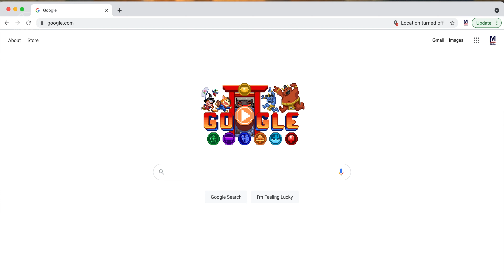S2 EP0026: Phil Plummer of Montezuma Winery, and Idol Ridge and Fossenvue Wineries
I hope everyone had a great Thanksgiving, and welcome to Season 2!  Download the podcast on your favorite app for more content!

Today we are speaking with Phil Plummer of Montezuma Winery, as well as Idol Ridge and Fossenvue Wineries.  Phil's work with these wineries and brands is broad in scope, but some of his small lot projects had come to my attention for their purity, clarity, and deliciousness.  Our broad and wide ranging conversation visits deep dives on winemaking, art, music, and social commentary.  Phil understands much more than winemaking, but he certainly is mastering the art.
In Season 2, only select interviews will accompany a YouTube version of the podcast.  The rest of our material can be found on iTunes, Spotify, and wherever you find great podcasts.
In depth talks regarding the wine industry, and everything related to cultivating a good life.
Photo Editing Software: Affinity Photo/Design
Video Editing Software: Final Cut Pro
Audio Editing: Garage Band
Filmed, produced, and created by Chris Missick